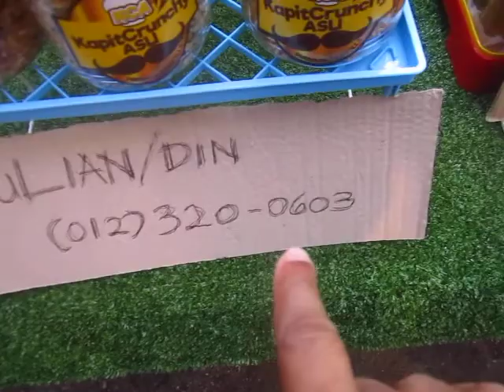Best Gula Melaka | Jonker Walk | Malacca ~ Mahalo JC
Melaka sugar, also known as Gula Melaka or Gula Tuak, is one of the many sources of sugar in Malacca. This sugar is made from coconut nira water. The sweetness and refinement of the original Malacca Sugar is different from the artificial melaka sugar which is widely available in the market today.
Gula Melaka plays well in savory dishes too, from Malay-style pineapple curry to ayam pongteh, Malaccan Nyonya (Peranakan) braised chicken with potatoes. Kelantan’s small Chinese community celebrates temple festivals by cooking pork and chicken with pounded garlic, toasted star anise, soy sauce, and local coconut palm sugar (a cheaper and easily sourced variety) for hong bak, a dish that is also an essential for ancestor worship during Chinese New Year and Qingming celebrations.
Perhaps gula Melaka’s most endearing trait is that it’s good for you, at least compared to most others: the unrefined sugar has one of the lowest glycemic indices of any sweetener. (A quality gula Melaka contains no added cane or palm sugar.) The good stuff is soft enough to shave easily with a carrot peeler or a sharp knife, and evinces enough depth of flavor to invite eating straight, like candy.